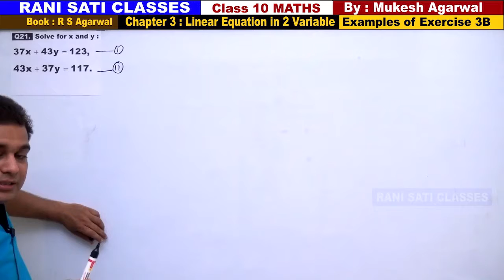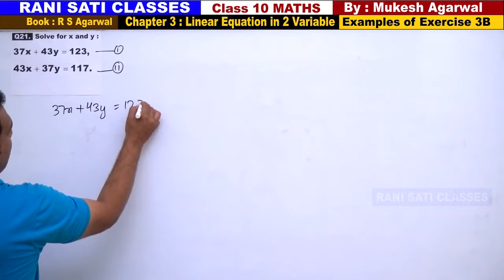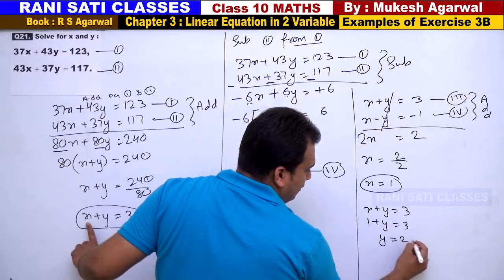Class 10 Maths (Ex 3B Example-21) Linear Equation in 2 Variable (RS Aggarwal 2020)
Chapter 3 : Linear Equation in 2 Variable(RS Aggarwal Book Solutions)
Examples of Exercise 3B : Elimination Method